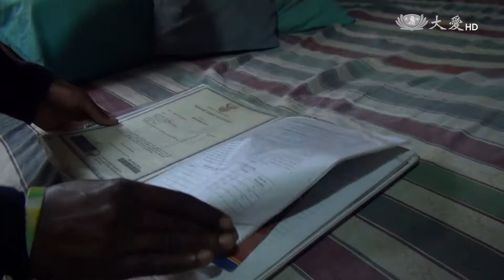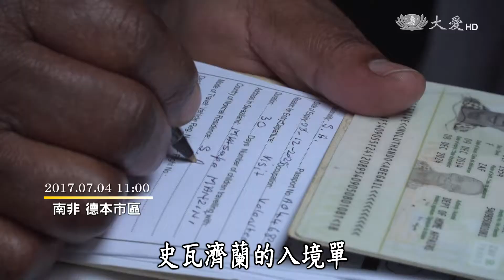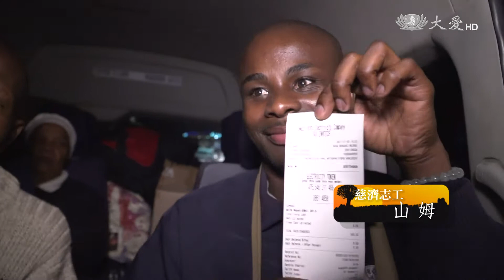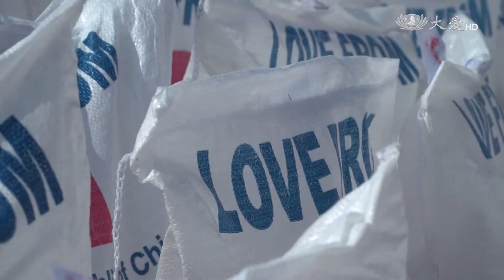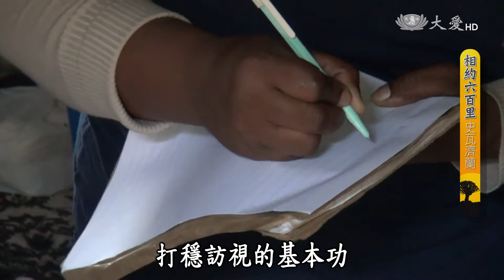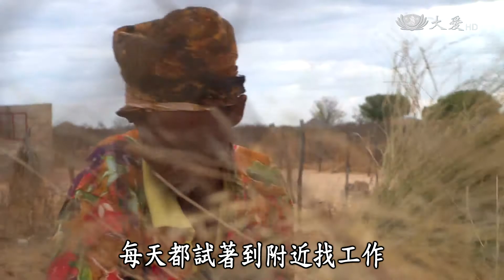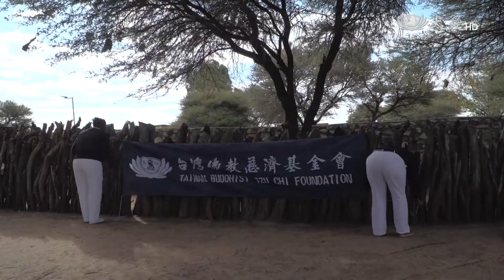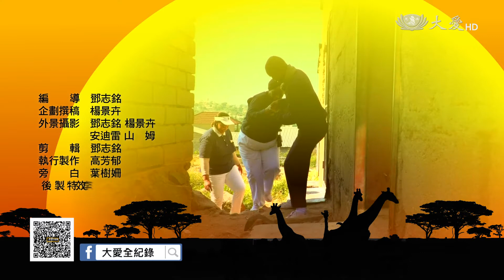【大愛全紀錄】20171001 - 非洲三千里跨國紀實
非洲，擁有54個國家12億人口，是地球唯一涵蓋南北半球的大陸，土地面積大約3千零20萬平方公里，佔世界陸地總面積的百分之20，是僅次於亞洲的世界第二大洲。這裡的原始部落充滿著神秘的傳說，這裡的動物大遷徒壯觀而震撼，這裡的大草原一望無際。其實，這裡還有一群黑到發亮的本土志工，我們稱他們為給這片黑暗大陸增添亮麗色彩的黑珍珠，用雙腳在貧瘠的非洲大地上走出愛的足跡，始於南非，遍灑賴索托、辛巴威、史瓦濟蘭、莫三比克、波札那、納米比亞等7個國家。

大愛一臺首播：週日 21:00　重播：週六 14:30
大愛二臺首播：週六 23:50　重播：週日 05:00　週五 02:10